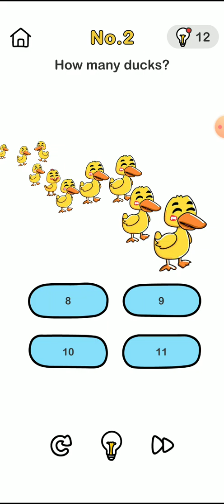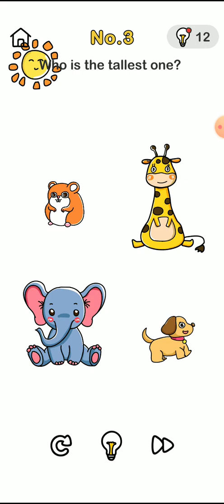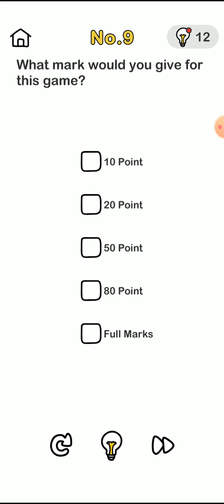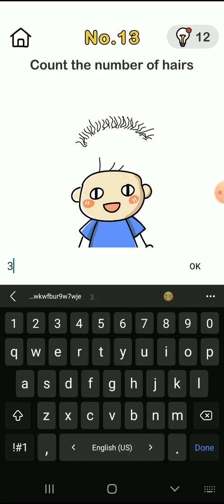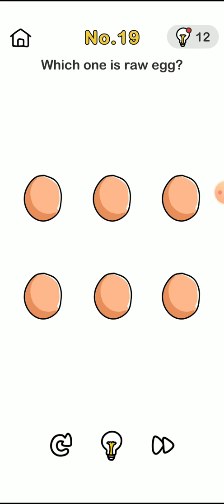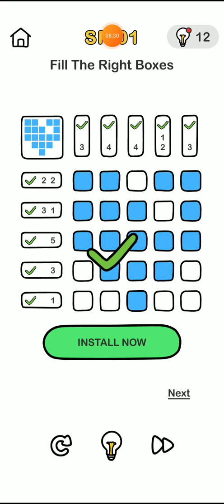FINALLY NEW BRAIN OUT GAMEPLAY IS UPLOAD @WIRECOWS GAMER